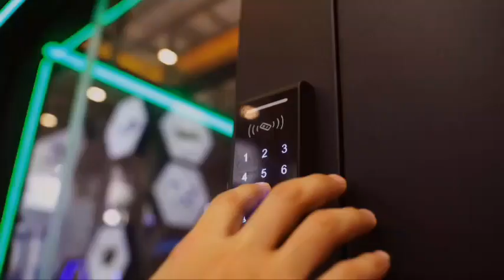ESTAÇÃO HAMBURGO 31-07-23 AO VIVO! Com Anderson Alves, Carina Nath, Juliano Souto e Pastor Gaúcho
ESTAÇÃO HAMBURGO 31-07-23 está AO VIVO! Com mais uma bancada qualificada! Cláudio Alves recebe Anderson Alves, Carina Nath, Juliano Souto e Pastor Gaúcho